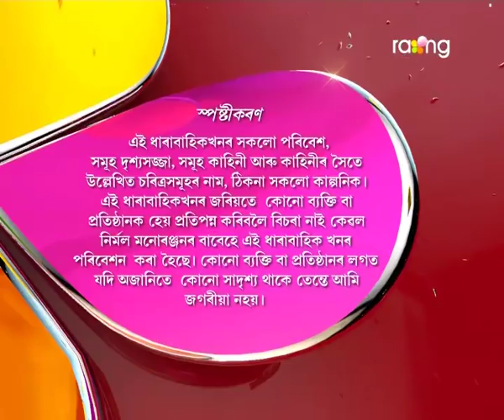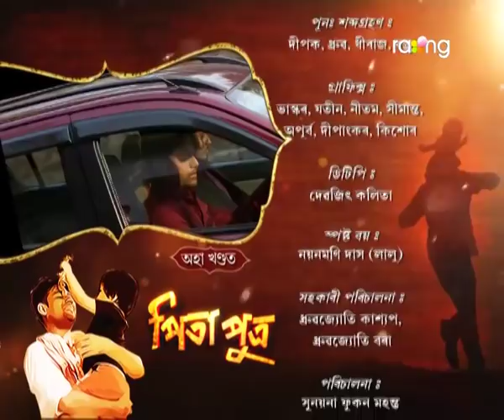Pita Putra | 17th Feb | Full Episode | No 149